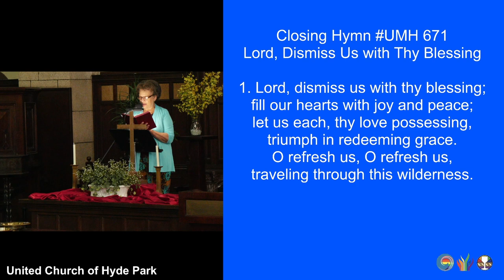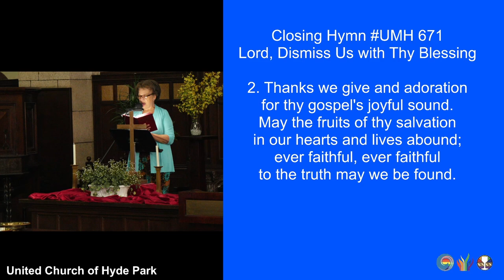Lord, Dismiss Us with Thy Blessing (UMH671) (July 28, 2024)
closinghymn "Lord, Dismiss Us with Thy Blessing"
1. Lord, dismiss us with thy blessing;
fill our hearts with joy and peace;
let us each, thy love possessing,
triumph in redeeming grace.
O refresh us, O refresh us,
traveling through this wilderness.

2. Thanks we give and adoration
for thy gospel's joyful sound.
May the fruits of thy salvation
in our hearts and lives abound;
ever faithful, ever faithful
to the truth may we be found.

Musicians:
Jade Maze, vocalist
Jacob Reed, Guest Organist